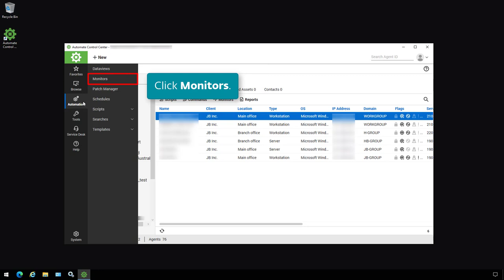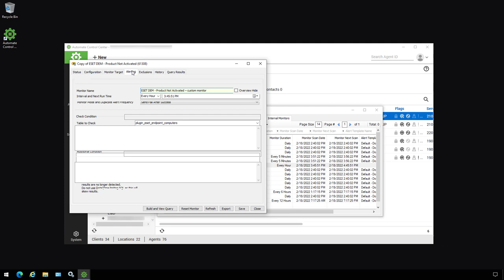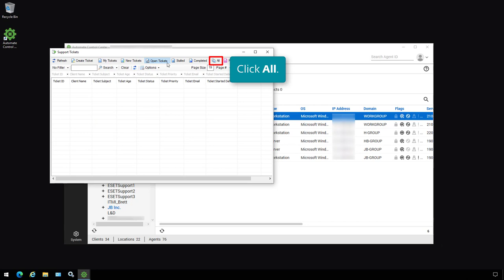Automate ticketing for ESET DEM devices in ConnectWise Automate Control Center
This video demonstrates how to automate ticketing for ESET DEM devices in the ConnectWise Automate Control Center. Tickets can be created according to: Computer restart pending, Out-of-date Modules, Product not Activated, Protection Disabled and Unhandled Threat Detection.

Steps:

1. In the ConnectWise Automate console, click 'Automation' and then 'Monitors'.
2. In the 'All Monitors' window, click 'Internal Monitors' and select the applicable monitor.
3. Left-click the selected monitor and click 'Copy Monitor'.
4. Locate the copy of the monitor and double-click it.
5. Click 'Configuration' and type a new name for the monitor in the 'Monitor name' field.
6. Click 'Alerting' and in the 'Alert Template' section of the monitor window, select 'Default-Create Automate Ticket'.
7. Click 'Save'.
8. Click 'Refresh List' to update the monitor list.
9. Locate and right-click the monitor you just edited and select 'Run Now and Reset Monitor'. The ticket will be created based on the ESET DEM devices detected that fulfill the monitor's conditions.
10. Click 'Refresh List' to update the monitor list.
11. Click 'Service Desk' and then click 'Tickets'.
12. In the 'Support Tickets' window, click the 'Open Tickets' tab to see the list of open tickets.
13. Click the 'All' tab to see all of the ESET Product tickets created.